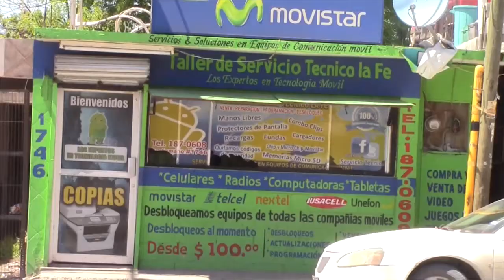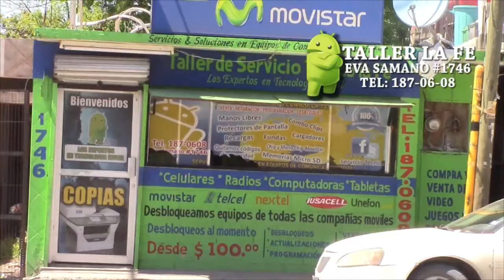Programa del 14 de Julio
En vivo The tiger  e Hijo de Alebrije, y en las entrevistas Sobredosis y Brazo de Plata, los resúmenes mas completos de Promociones CANTU (HOMENAJE A SUPER PORKY) Arena Nueva Brasil (RUMBO A VELAMANIA 5) y Coliseo Papamilo (Reyes de la fortaleza)